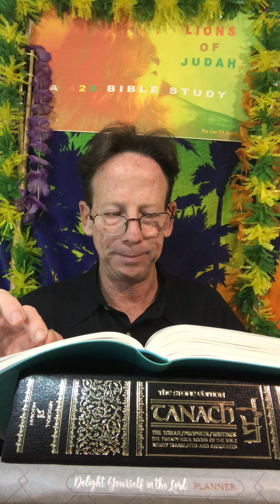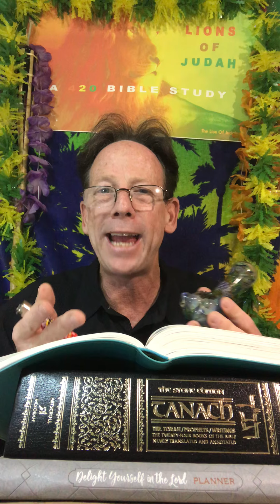A 420 Bible Study ~ Offer Your Self To God As The Pleasing Aroma of His Sun Exchange Pleasant Trees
Welcome Back To The Temple of Hashem and It Is Time To Enjoy God's Creation ~ Who Wants To Cross The Street?  Are You Chicken? Can You Fill Your Gut With The Aroma of Cana Peace and Open Your Eyes and See The Tree By Burning The Bush And Now We Can See Hear and Feel God's Presence of the Aroma of Christ ~ Your Kingdom Come On Earth As It Is In Heaven